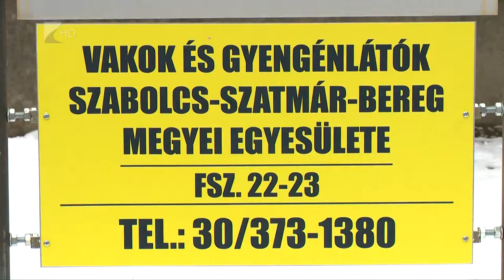35 perc/Évforduló - Kölcsey Tv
Fennállásának tizenötödik évfordulóját ünnepli a Vakok és Gyengénlátók Szabolcs-Szatmár-Bereg Megyei Egyesülete. A helyi szervezet tavaly év végétől új irodában működik, amelyet múlt héten mutattak be a sajtó és az érdeklődők számára.